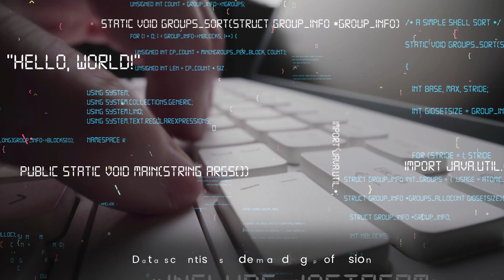ONPASSIVE Products : O-Cademy Provides Repertoire Courses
Data Scientist is a demanding profession today. You can secure your future in this field by taking a course in Data Science on O-Cademy. It is an AI-enabled E-learning platform that offers interactive classes taught by top professionals. Build a strong foundation with the right set of training. To build your career, Register with O-Cademy.

@Mr Ash Mufareh @ONPASSIVE @O_Founders